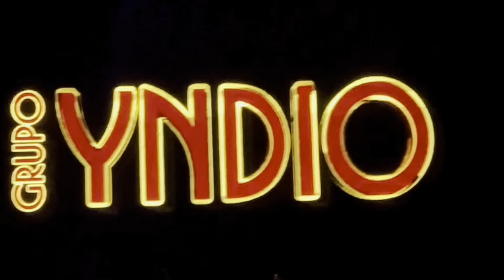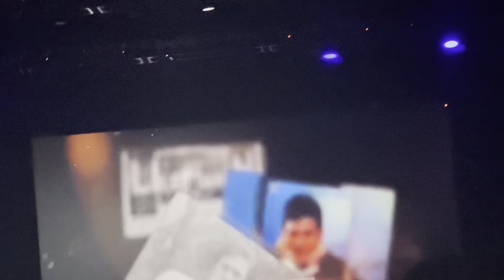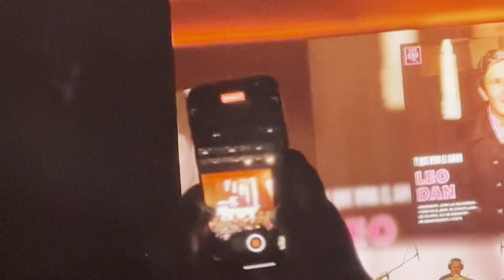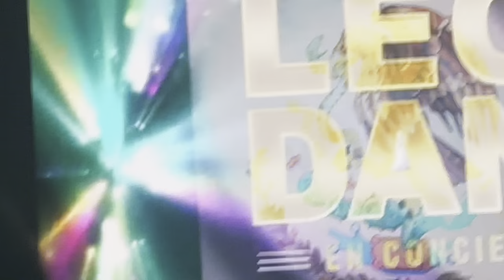Leo Dan ultimo concierto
El último concierto de uno de los más grandes d  la música romántica